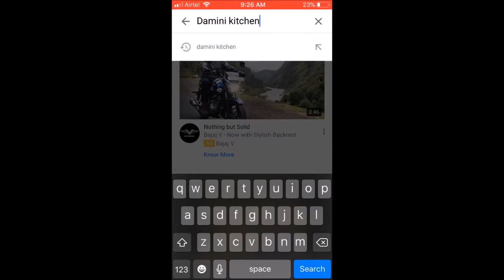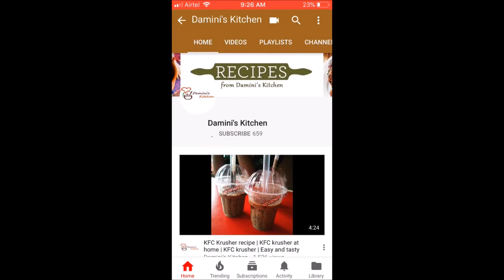Amritsari Aloo Wadiyan Recipe | Amritsari Wadiyan Recipe In Hindi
If you tried this recipe you will love it,  Must try ...

barbeque grill at cheap price

non sticky aluminium cookware

Honor 7X at greta discount